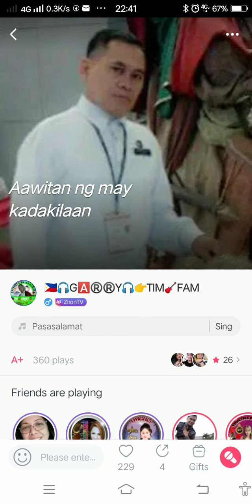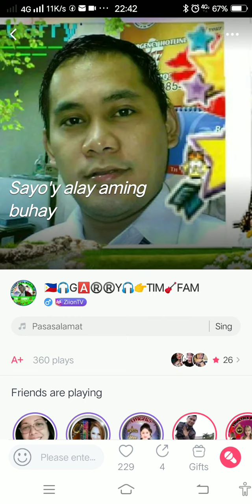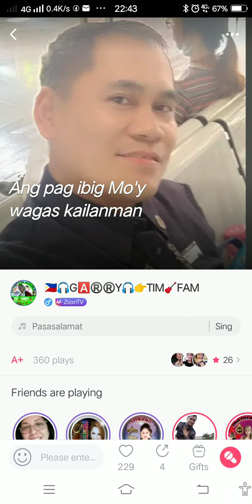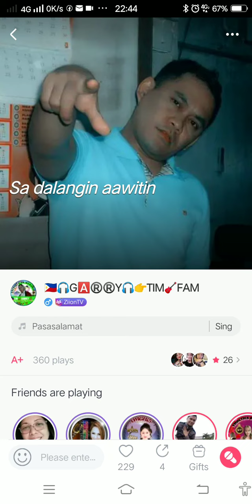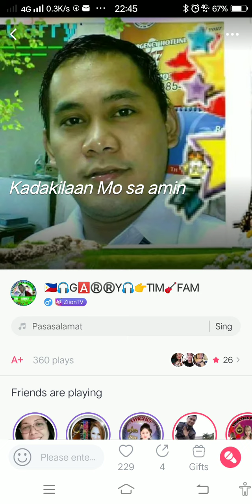JUNE CELEBRANT "PASASALAMAT"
Handog pasasalamat sa Dios sa alay nyang buhay. At siyay aking nasusumpungan sa matagal ng panahon.
Milyong salamat sa Dios...